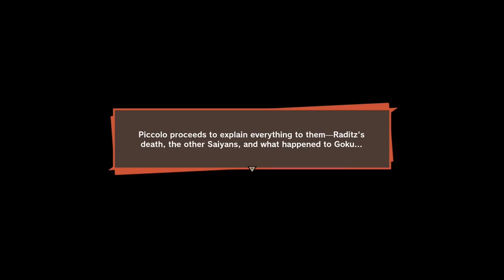"The End Of Raditz" Vegeta Plays Dragon Ball Z: Kakarot - Part 3